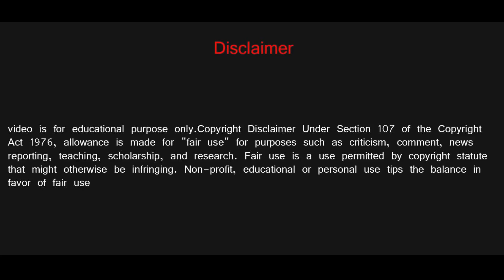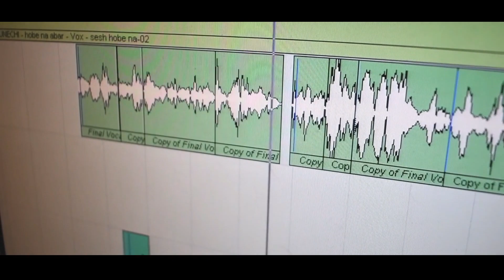Ami Shunechi Shedin Tumi || A Tribute To Maushumi Bhowmik.. | COVER | DEBOSMITA| SUBHAJIT|BISWAJYOTI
This is a humble attempt by us, a tribute to one of the finest Bengali independent singer songwriter Moushumi Bhowmik.

Moshumi Bhowmik is an Indian Bengali singer and song writer, born 1964. Her songs are usually considered to belong to the 'Modern' song type.  Her songs and albums have a great popularity in Bengali-Speaking areas of India & in Bangladesh.

VOCAL : DEBOSMITA CHAKRABORY
GUITAR : SUBHAJIT GOSWAMI
PIANO, MUSIC PRODUCTION : BISWAJYOTI CHAKRABORTY
AUDIO MIX & MASTERING : BISWAJYOTI CHAKRABORTY.
STUDIO PARTNER : CASSETTE FACTORY STUDIO & JOHN PAUL STUDIO.
VIDEO PRODUCTION : MAHARNAB BASU.

Love ❤️